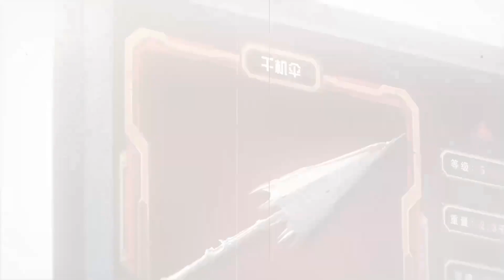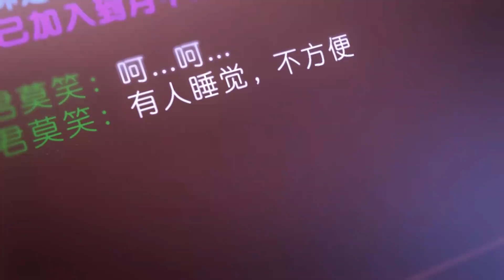🎮重回荣耀的起点！十区盛大开服，“最强新人”叶修累瘫在新手教程！【全职高手S1 The King's Avatar S1】